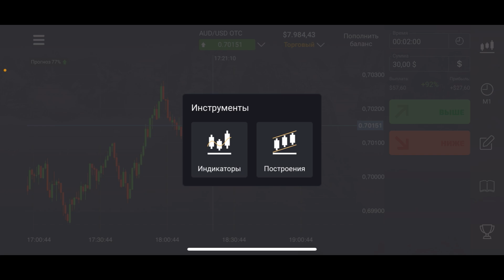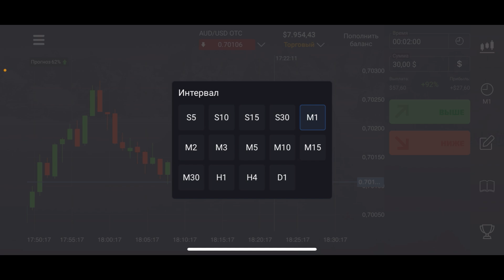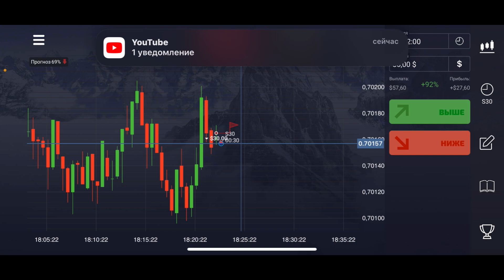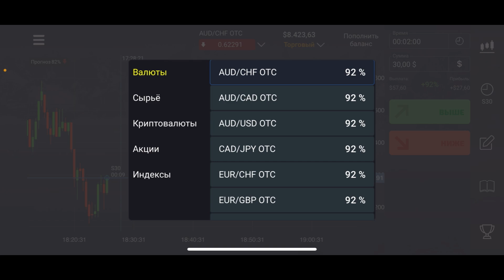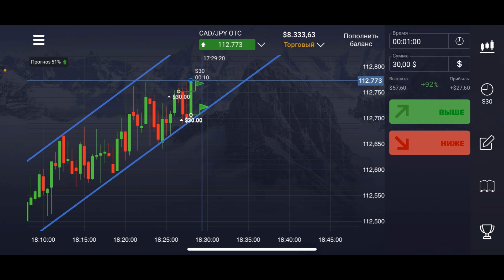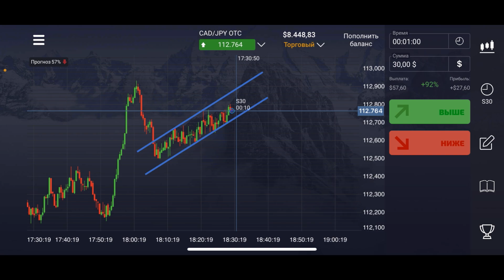TELEFONLA PUL QAZANMAQ | +400$ QAZANC | 18+ | MILLIONAIRESIS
🔗QUOTEX⤵️80%-LİK BONUSLAR!

‼️‼️‼️‼️‼️‼️‼️‼️‼️‼️‼️‼️‼️UYARI‼️‼️‼️‼️‼️‼️‼️‼️‼️‼️‼️‼️‼️‼️
MEVCUT PLATFORM ÜZERİNDEN YAPILAN HİÇBİR PAYLAŞIM YATIRIM TAVSİYESİ NİTELİĞİNDE DEĞİLDİR.
TAVSİYEDE BULUNANLARIN KİŞİSEL GÖRÜŞLERİNE DAYANMAKTA OLUP, HERHANGİ BİR YATIRIM ARACININ ALIM-SATIM ÖNERİSİ YA DA GETİRİ VAADİ OLARAK YORUMLANMAMALIDIR. BU NEDENLE SADECE BURADA YER ALAN BİLGİLERE DAYANILARAK YATIRIM KARARI VERİLMESİ
BEKLENTİLERİNİZE UYGUN SONUÇ DOĞURMAYABİLİR. SÖZ KONUSU YORUM/ GÖRÜŞ VE BİLGİLERE DAYANILARAK ALINACAK KARARLARIN NETİCESİNDE OLUŞABİLECEK YANLIŞLIK VEYA ZARARLARDAN SAYFAMIZ SORUMLU TUTULAMAZ.
                                                                                                                                     MILLIONAIRESIS
                                                                                                                                     Vekili
                                                                                                                                     Av.İskender Ziya YILDIRIM